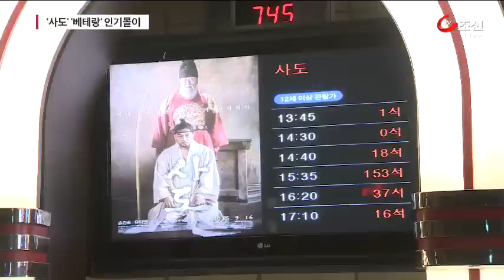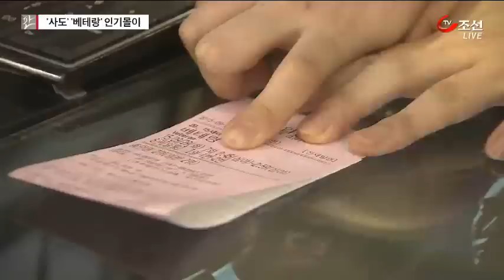추석 극장가 '사도,' '베테랑' 韓영화 약진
추석 연휴 마지막날인 오늘, 극장가도 붐볐습니다. '사도'와 '베테랑'같은 한국 영화의 약진이 눈에 띕니다. 공교롭게도 두 영화 다 유아인이 주인공입니다. 베테랑은 한국 영화 흥행 3위에 올랐습니다.